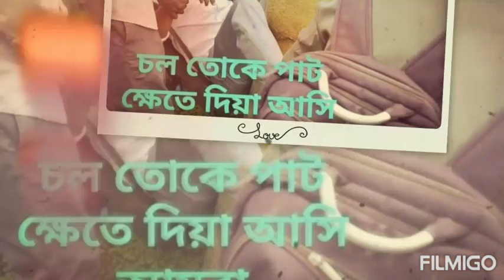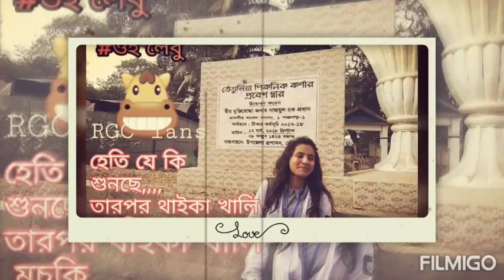friends forever....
this is edited by sm & sammo